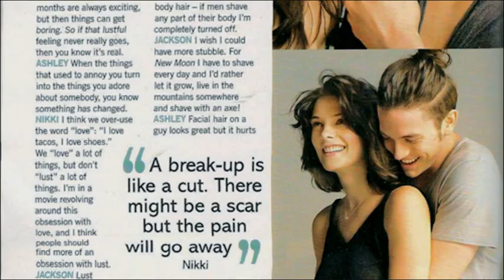Jackson Rathbone & Ashley Greene Glamour UK photos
OK, I died when I saw these photos! sorry it's really suckish but I just had to show you guys these

ok, some here are some of my fave things from the interview from Glamour UK featuring Jackson, Ashley, Kellan & Nikki:

"I believe that we have a destiny, but sometimes people go their entire lives without finding their soulmates. There's got to be a couple of options though" (Jackson talking about believing in soulmates)

Which member of the cast would you like to be stuck on a desert island with?
Ashley: Jackson
Jackson: Ashley

Which member of the cast would you like to get drunk with?
Nikki: I dont drink
Kellan: Jackson
Ashley: Jackson
Jackson: Rob Pattinson  we used to go to a bar and do open mikes together

OK, gonna stop now, I'm seriously dead after these photos!! OK, bye xD